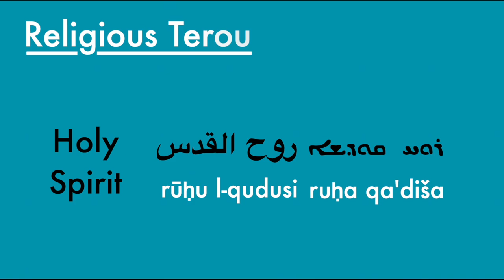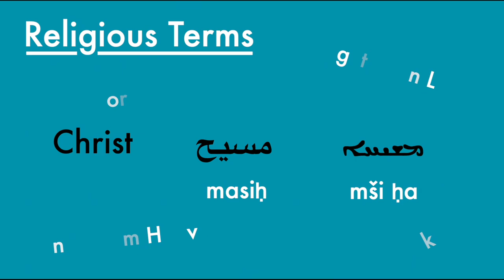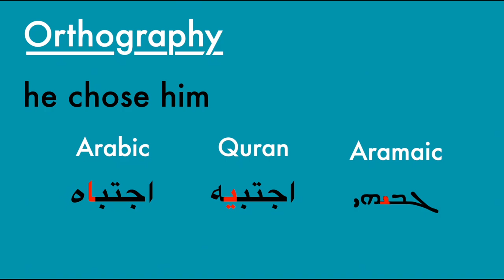More Aramaic Words in the Quran - 3 Minute Quran Study: Episode 7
With the Arabic script being developed out of the Aramaic alphabet, it shouldn't surprise us to also find many Aramaic words in the Quran. And yet, it came as a massive surprise when Alphonse Mingana published his findings after going on a search for Aramaic words in the Quran.

In this video, we will look at more elements of the Quran which have arrived via the Aramaic language.

The "3 Minute Quran Study" series is intended to slice the complex historical critical analysis of the Quran into bite-sized chunks that are easy to understand. In my upcoming book, I will explore all these topics in more detail.

Title music by Darren Curtis.
If you like my content and would like me to be able to continue producing more, you can support me in the following ways: